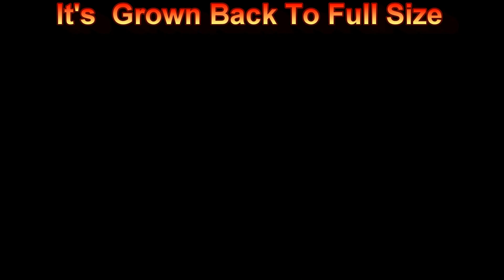New Years Day Flying.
Our club flying field has suffered greatly - the rain has just kept falling - but on New Years Day a few brave souls managed to venture over to the flying field so they could get a "rush" from flying - after wiping the cobwebs off their model...
Well done as its great to be able to post something onto the club site...